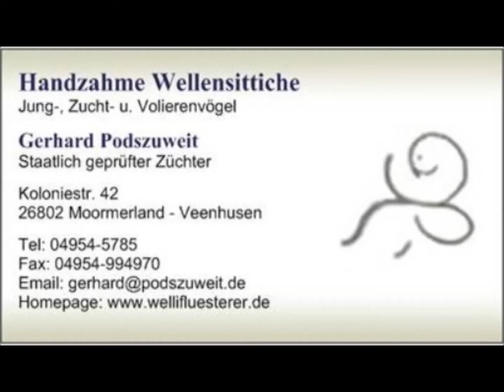2018 02 15 Der WEllifluestererfilm des Tages